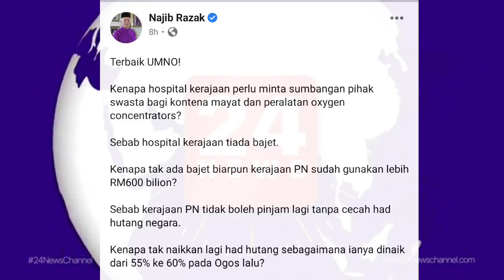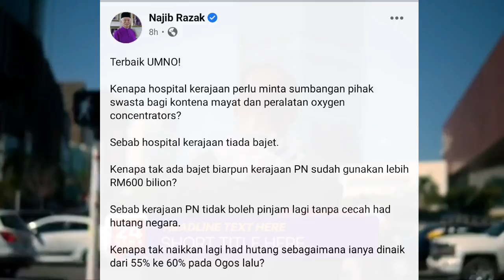AHLI POLITIK TERNAMA INI DEDAH RAHSIA BESAR KERAJAAN TIDAK SALUR BANTUAN SEPENUHNYA !!?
SUMBER